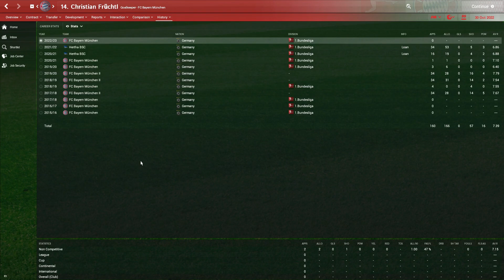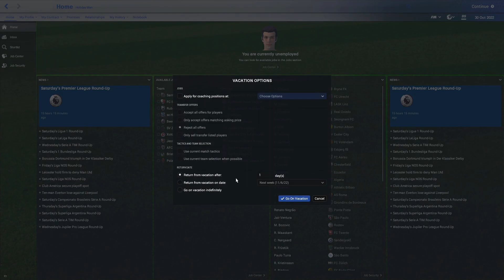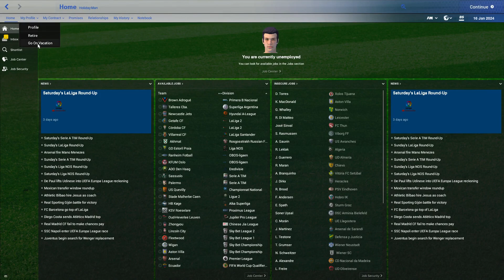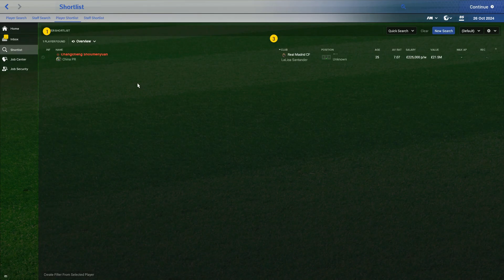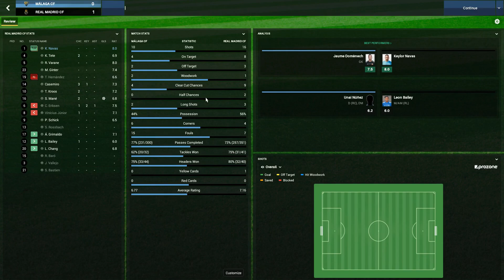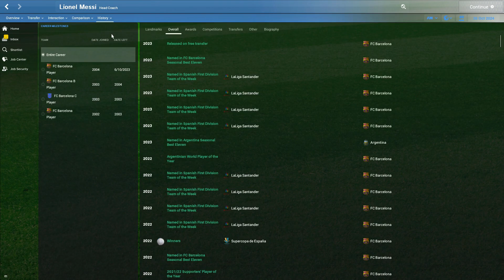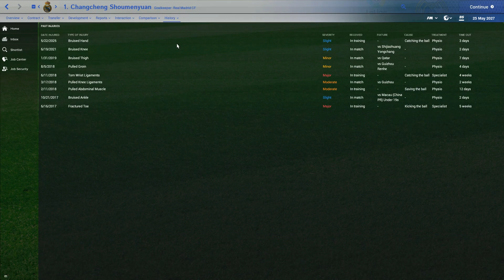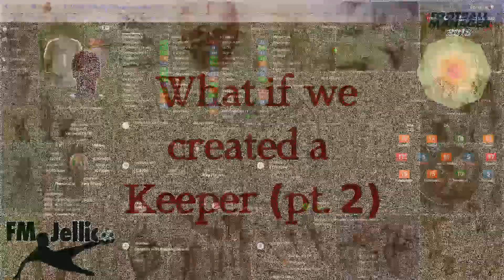FM 18 EXPERIMENT | CREATE A PLAYER | GOALKEEPER PART 2| FM_JELLICO MAD SCIENCE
Welcome to the second part of my FM18 Mad Science Experiment!  Today we are following up on the career of the goalkeeper I created, Changchen Shoumenyuan.  From the Chinese 2nd Tier to arguably the biggest team in China, will he now make the jump to European Football?  Can our keeper reach the pinnacle of World Football?  Part 2 starts the journey, lets find out!

I did misprounce a couple of things, and I apologize for that.  Any questions, comments, criticisms, please let me know!